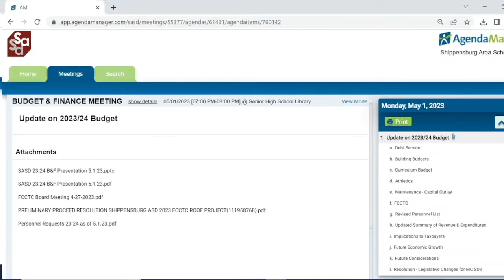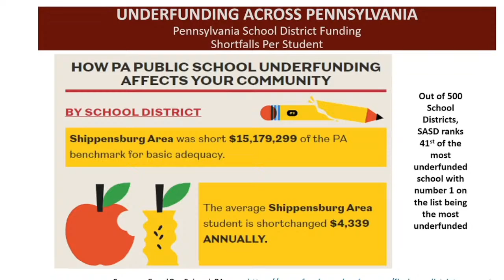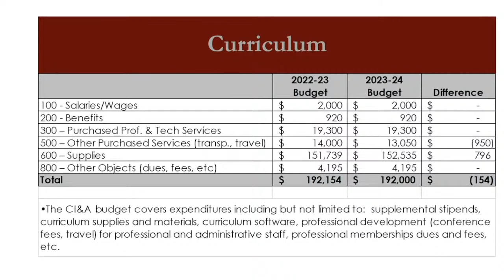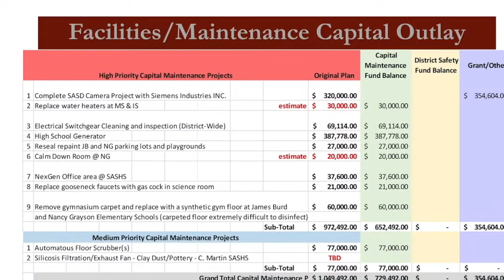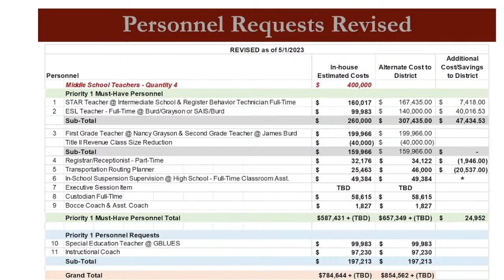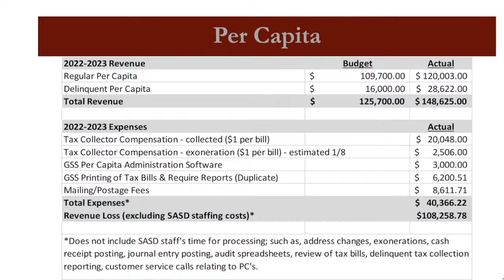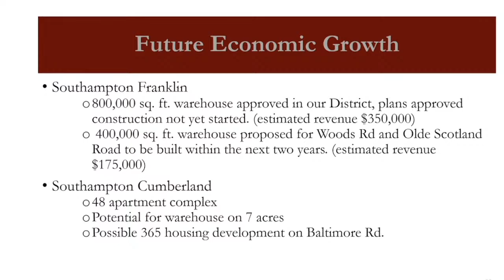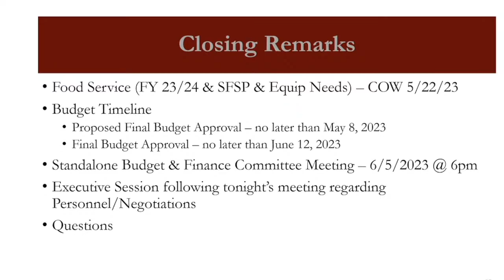May 1, 2023 School Board Meeting (Budget and Finance)